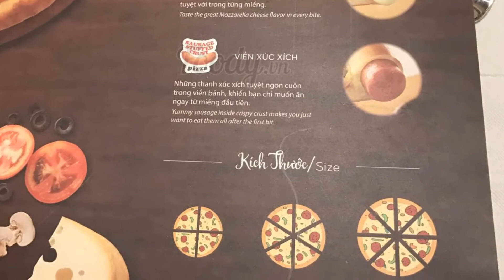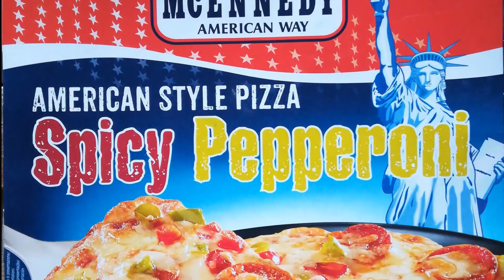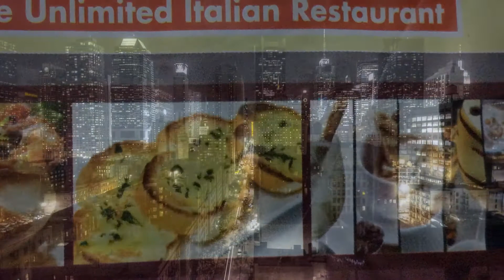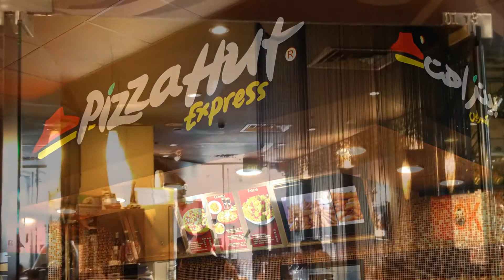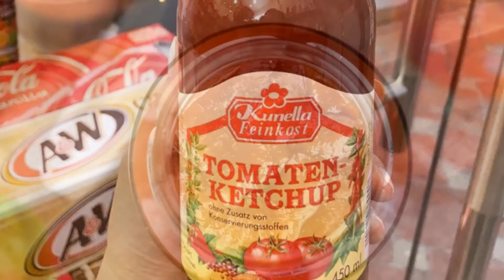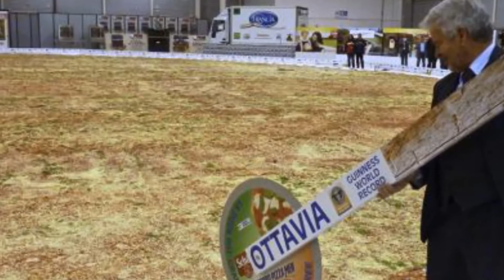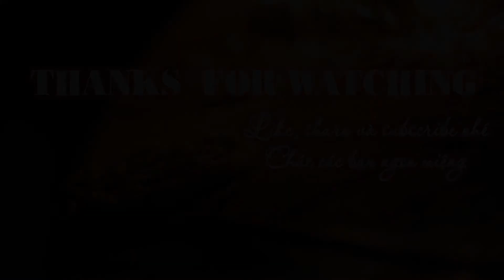Lịch sử hình thành và những điều đặc biệt của Pizza - Món ngon Italy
Nếu có dịp du lịch tới đất nước hình chiếc ủng xinh đẹp, làm quen với người Ý và có dịp hỏi xem niềm tự hào lớn nhất của họ là gì, chắc chắn, câu trả lời sẽ làm bạn thấy thú vị vô cùng, đó là: một nền văn hóa và kiến trúc cổ xưa thời La Mã, những cô gái đẹp, rượu vang và món bánh pizza nổi tiếng khắp thế giới. Pizza là món ăn đáng tự hào của ẩm thực Ý, được ưa chuộng ở nhiều quốc gia.  Ở Việt Nam, pizza cũng là một món ăn đang rất thịnh hành, đặc biệt là đối với giới trẻ. Tuy nhiên nguồn gốc của pizza là từ đâu, lịch sử phát triển như thế nào thì lại không có nhiều người biết. Vậy hôm nay, hãy cùng Ký Sinh Não tìm hiểu về nguồn gốc của món ăn nổi tiếng này qua video dưới đây nhé.

Nếu các bạn thấy video hay và bổ ích, hãy để lại 1 LIKE cho video cũng như 1 SUBCRIBES cho kênh để kênh có động lực tiếp tục ra những video thú vị và bổ ích tiếp theo nhé.

"Ký Sinh Não - Sống bằng kiến thức"
Học chưa bao giờ là đủ với con người.
Mỗi ngày một kiến thức sẽ giúp chúng ta cải thiện cuộc sống tốt lên rất nhiều lần.
Kênh đem lại những thông tin, kiến thức bổ ích dành cho tất cả mọi người.